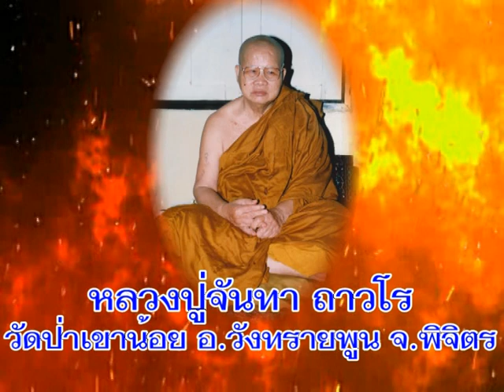หลวงปู่จันทา ถาวโร วัดป่าเขาน้อย อ วังทรายพูน จ พิจิตร เทศนาธรรมเรื่องความเพียรอุกฤษฏ์